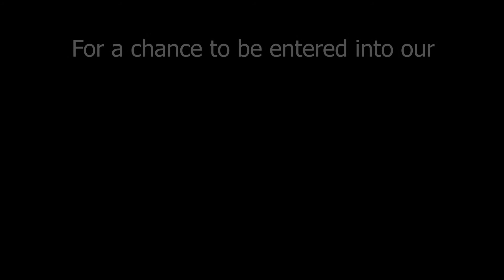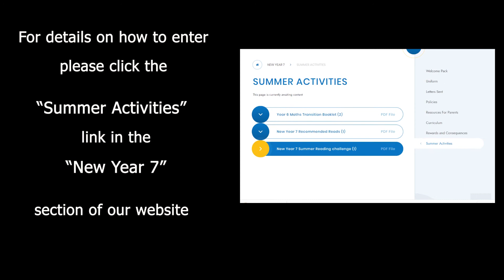Make Room for Reading 2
Miss Samms reads from her favourite book.